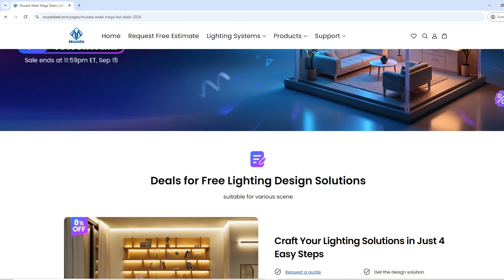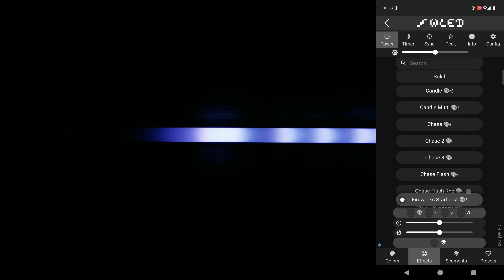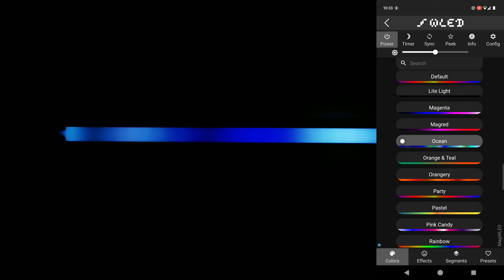NEW SPOTLESS Diffuser. Thinner = Brighter!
🔥Amazon’s BEST Deals (updated daily)

New Spotless Diffuser Company Amazon
U108 Spotless Diffuser (thicker cover) Amazon
Best Spotless Corner Diffuser Amazon

Power Supply for Controller
LED Strip: 5v sk6812 LEDs Amazon
LED Strip: 5v sk6812 LEDs AliExpress

The other way is to use my links above as I get a small % at no extra cost to you if you buy something. Thank you all for the support!